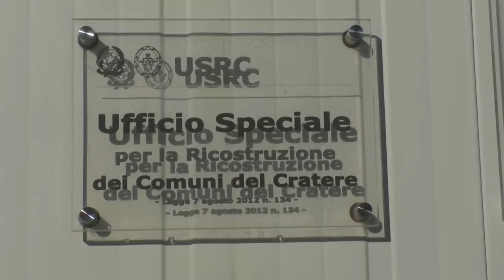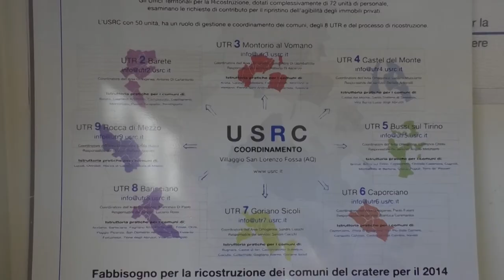Uffici speciali, Lucarelli a lavoro